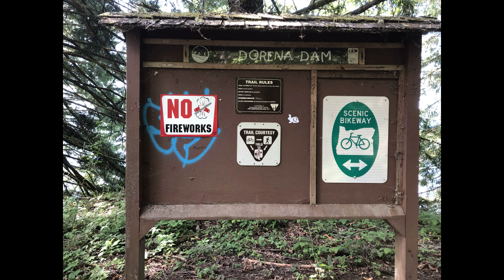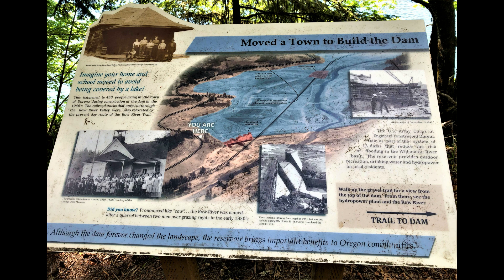Dorena Lake riding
Dorena Lake in Oregon is a beautiful place for riding/hiking. They have lots of paved trails in the day use area and over by the dam. There are some steep hills by the dam that a manual wheelchair would be a challenge for but the Permobil F-3 (power chair in video) did great. It's mostly ADA with picnic areas and restrooms.